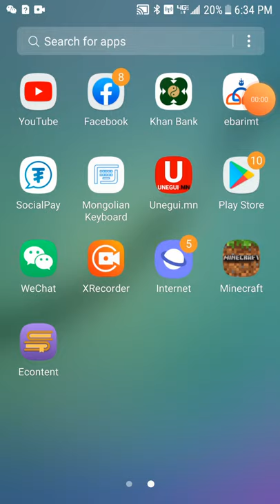minecraft addon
jek